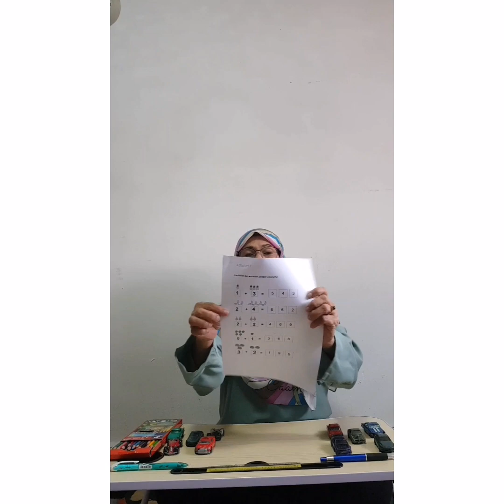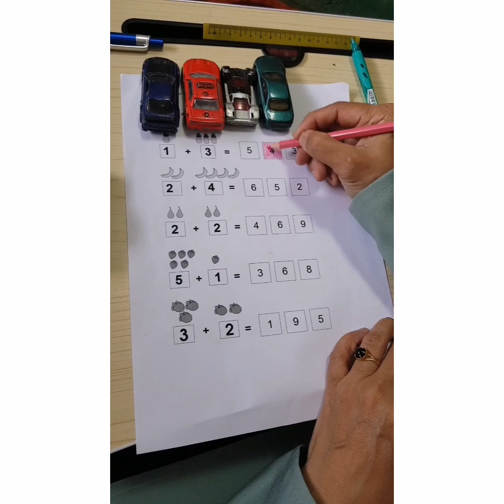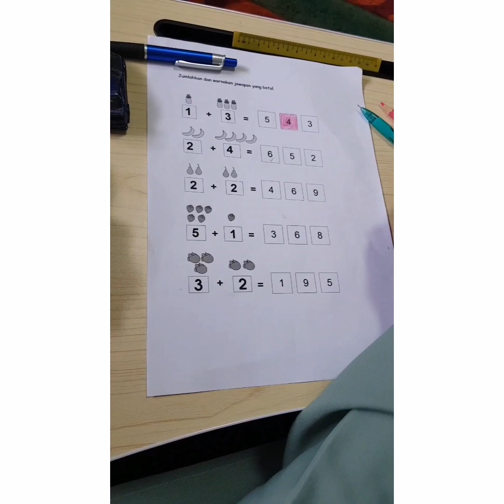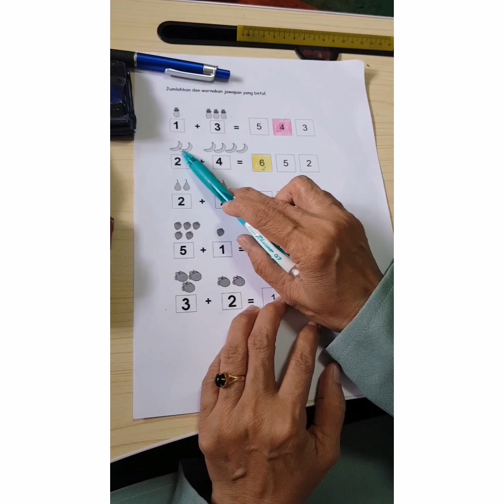(B) Matematik 25.10.2021